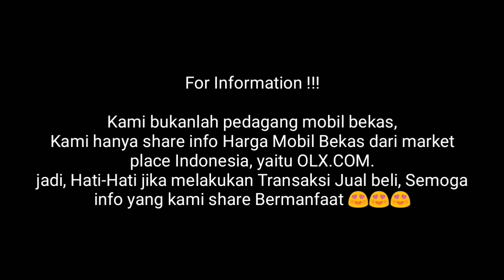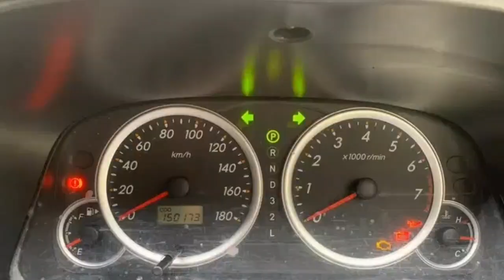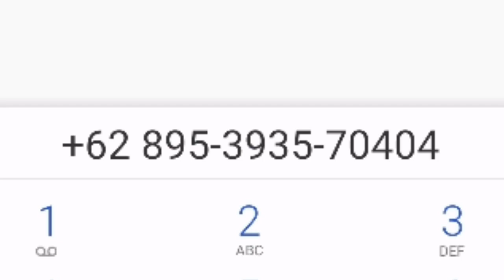Update Terbaru Harga Mobil Bekas Toyota Avanza 1.3 G & 1.5 S VVT-i Tahun 2007-2011Murah 60 Juta-an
SUbsribe Channel Mobkas Update !!!